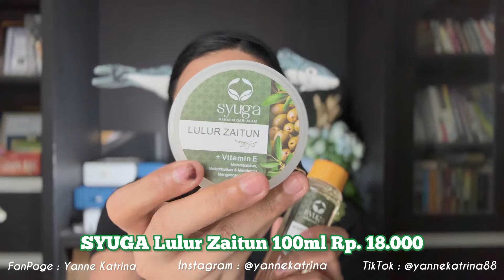Minyak Zaitun SYUGA + Kelly❗️Cara Menggunakan Minyak Zaitun Yang Benar❗️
Haiii Guyss, kali ini aku bakal kasi tau ke kalian Minyak Zaitun SYUGA + Kelly❗️Cara Menggunakan Minyak Zaitun Yang Benar❗️

So tonton terus video Minyak Zaitun SYUGA + Kelly❗️Cara Menggunakan Minyak Zaitun Yang Benar❗️sampai selesai yaa ❤️

☞ Line : @yanne_katrina

☞ DM Instagram

Komentar / Kritik / Tanya apapun dipersilakan selama dengan bahasa yang baik dan sopan yaa 🤗